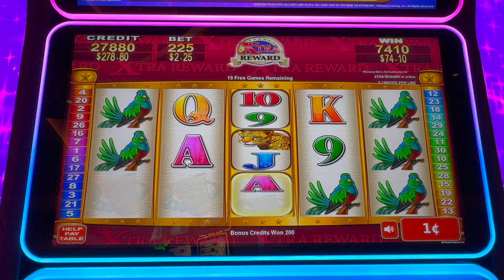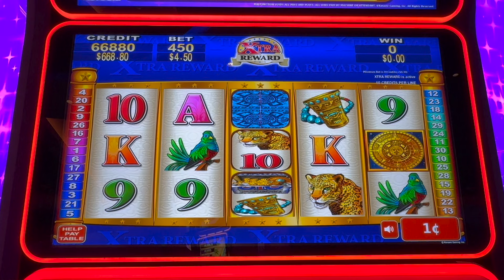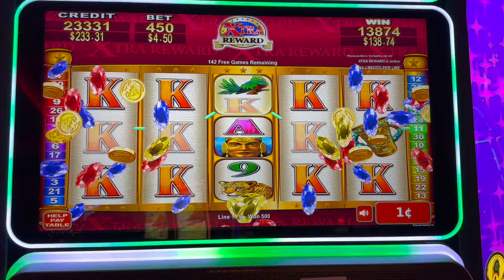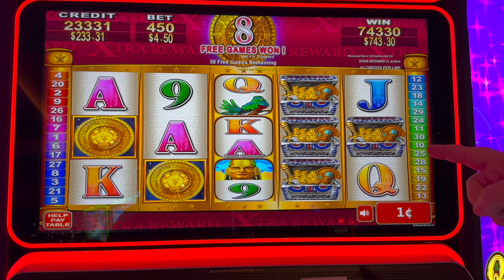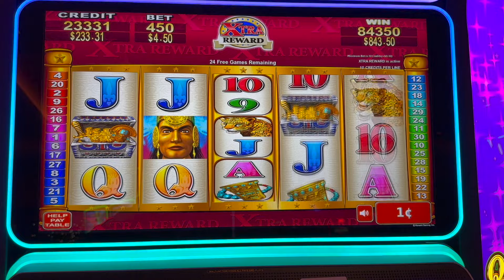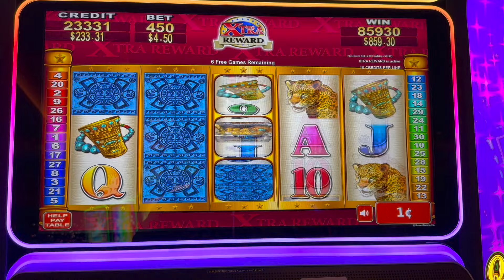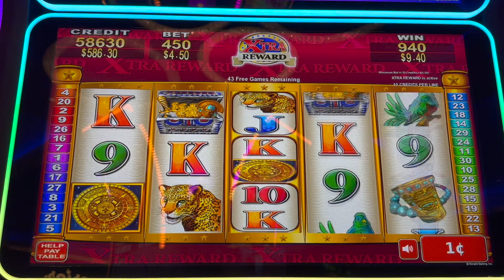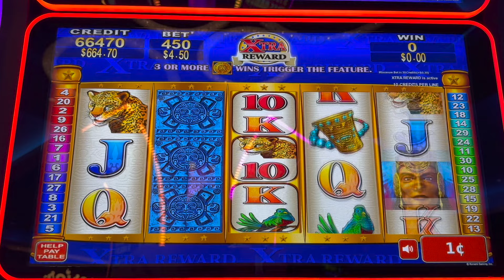MYAN CHIEF ALL NIGHT OVER 150 FREE GAMES is it enough for a Jackpot Hand Pay?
myan chief konami slot machine is one of our favorites getting massive free games at the csino